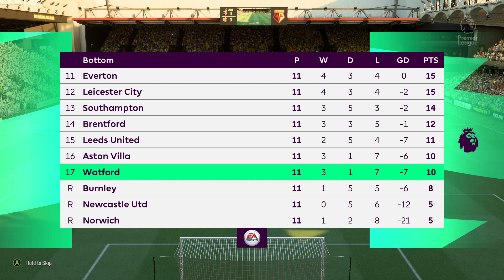FIFA 22 | Watford vs Manchester United - English Premier League 2021/22 Season - Gameplay